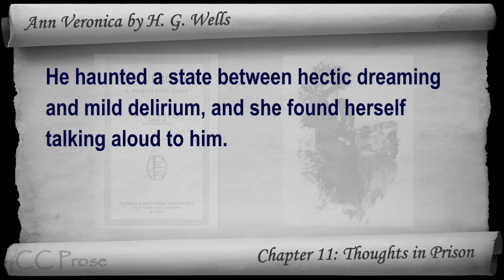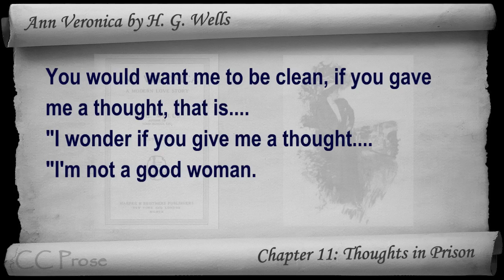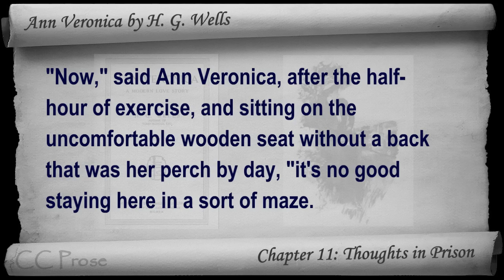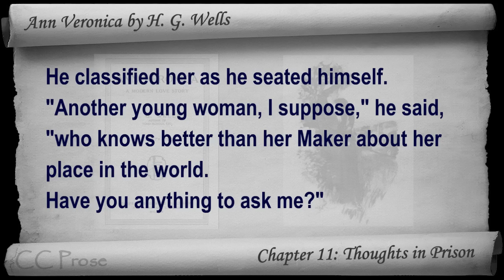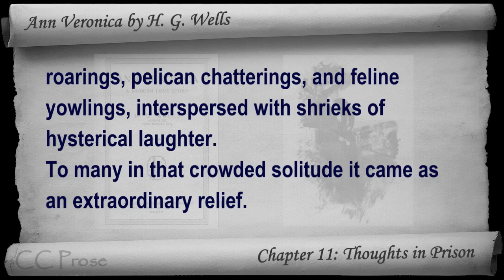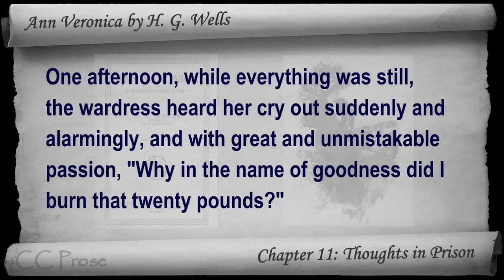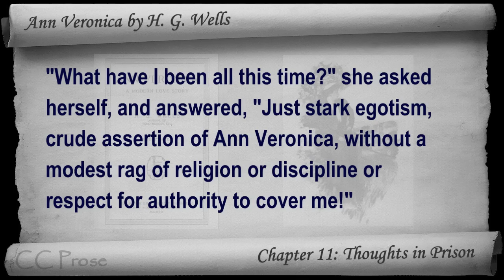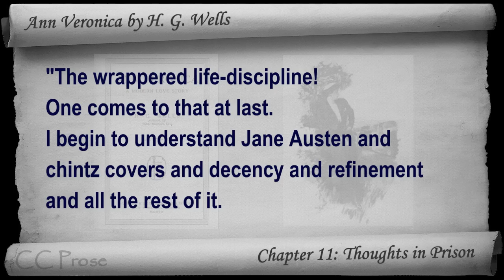Chapter 11 - Ann Veronica by H. G. Wells - Thoughts in Prison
Chapter 11: Thoughts in Prison. Classic Literature VideoBook with synchronized text, interactive transcript, and closed captions in multiple languages. Audio courtesy of Librivox. Read by Joy Chan.